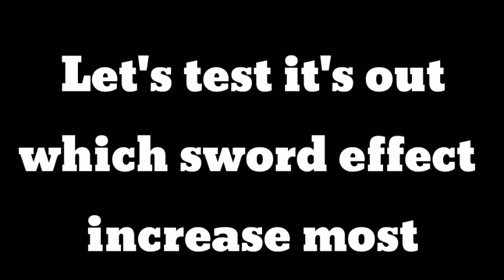Which sword effect is best ? 988Gc sword effect VS Free sword effect in Bedwars! 😍